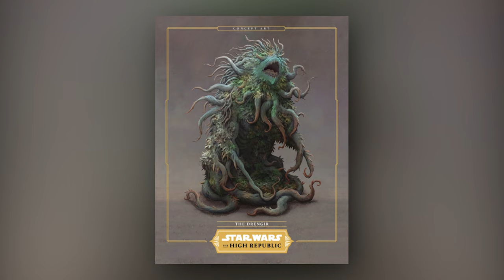The Jedi Attacked! The Drengir Strike in Star Wars The High Republic 3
Star Wars: The High Republic has arrived and with it the all new comic series from Cavan Scott-Star Wars: The High Republic! The long wait is finally over and Star Wars fans can now begin to dive head first into the brand new era of the Star Wars galaxy-The High Republic. Ushering in this new era of the Star Wars Galaxy, Star Wars fans can now experience The High Republic in Cavan Scott's Star Wars: The High Republic comic series, Charles Soule's Light of the Jedi, Claudia Gray's Into the Dark, Justina Ireland's A Test of Courage.

With this new era in the Star Wars timeline, Star Wars fans get to explore the Star Wars galaxy, learn about the evil Nihil, and get a glimpse into the Jedi Order during this time period and what it's like to be a Jedi during the days of the High Republic. Issue 3 of Cavan Scott's Star Wars: The High Republic provides Star Wars fans with an opportunity to continue from where issue 2 Star Wars: The High Republic left off. Issue 3 sees Jedi Master Sskeer and Jedi Master Avar Kriss, along with newly anointed Jedi Knight Keeve Trennis, investigating a disturbing dark side malevolence that plagues Sedri Minor and Jedi Knights Terec and Ceret. When the Jedi start to investigate what is happening on Sedri Minor, they discover the culprit behind the malevolent force infecting the galactic frontier planet and people of Sedri Minor and soon find themselves under attack by the dreaded Drengir!

Star Wars: The High Republic #3 also continues to plant seeds in regards to how the Hutts, as well as the Nihil, potentially factor into this distressing turn of events in the Outer Rim Territories. Star Wars: The High Republic #3 is a super exciting, fun, and intriguing, picking up where Star Wars: The High Republic#2 left off.  The new issue leaves some bread crumbs as to what's happen in the Galactic Frontier and what the Jedi might be facing in the coming future. Sskeer also plays an integral role in this issue.

As we move deeper into Star Wars: The High Republic, I'm excited to learn more about what The High Republic has in store for the Jedi Order and the Republic.

Dan provides a recap Star Wars: The High Republic #3, discusses what might be going on with Sskeer, and shares some of his thoughts on the issue.

ALL-NEW SERIES CONTINUES! A DARK MYSTERY ONLY THE JEDI CAN UNRAVEL…BUT AT WHAT COST? A planet stricken by a mysterious blight. One JEDI missing and another driven insane. What horror lurks in the darkness beneath the rotting crops? Death is averted, but a terrible union is formed. Can KEEVE TRENNIS protect an innocent life while facing betrayal from within her own order?

The golden age of the Jedi is upon us! The High Republic is set centuries prior to the events of Star Wars: The Phantom Menace, during the prime of the Jedi Order. A multi-platform publishing initiative with books and comics for all ages, the story introduces new heroes to cheer on, new worlds to explore, and new threats to face. t’s a time of peace and prosperity in the galaxy far, far away. The Republic is thriving and the Jedi Order is at its zenith, with individual Force wielders and their students exploring the galactic frontier and keeping the peace. But the time is not without its conflicts.

Stay nerdy!